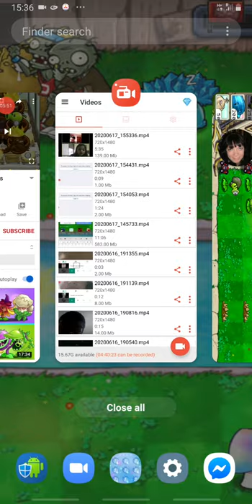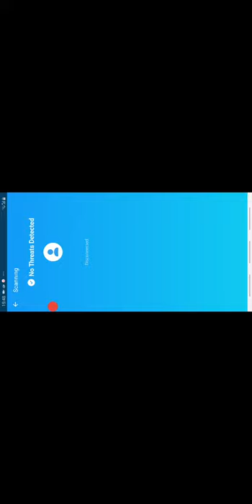Plants and Zombies episode 1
This is my video recorded with AZ Screen Recorder. It's easy to record your screen and livestream. and link of kinemaster premium/.https:download kinemaster.premium./